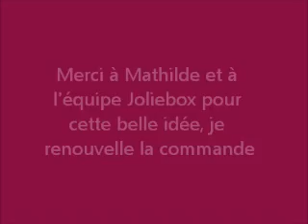la joliebox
Même à 60 ans, on a envie de se faire plaisir et à s'ajoute aussi le bonheur de trouver dans sa boite à lettre un paquet pour soi plein de surprise. J'adore!